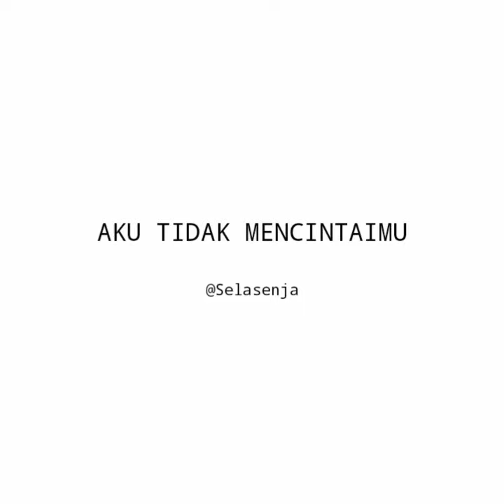AKU TIDAK MENCINTAIMU - SELASENJA